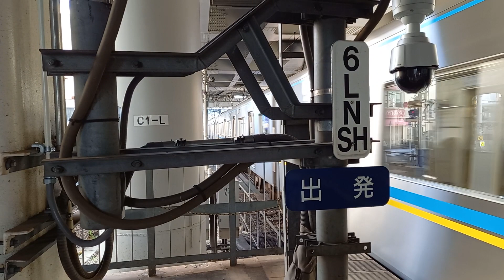9200形9201F 京成高砂発車